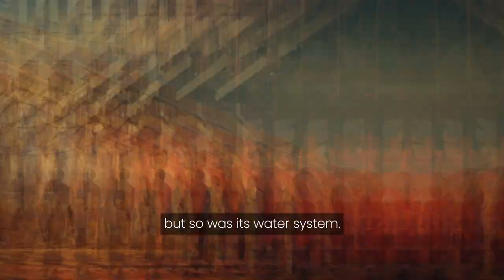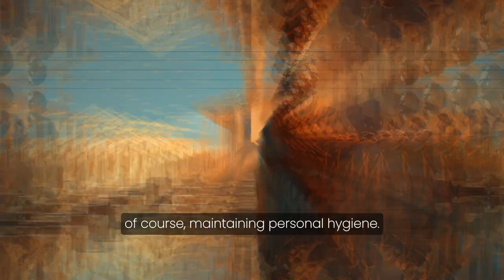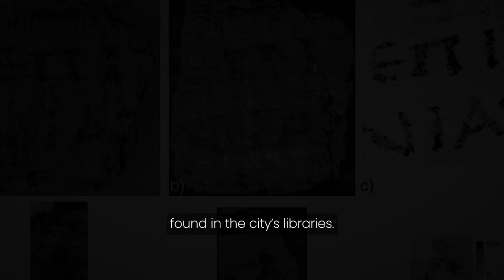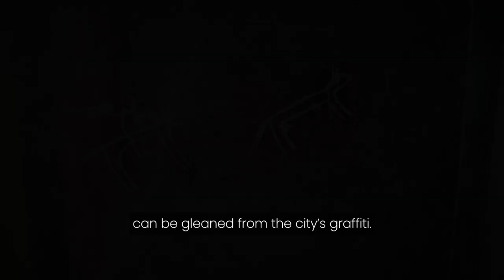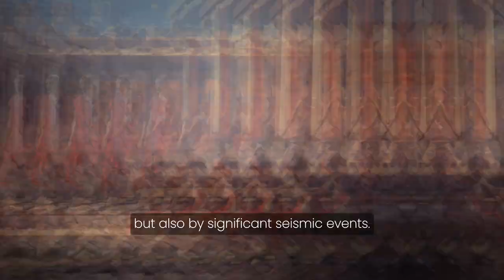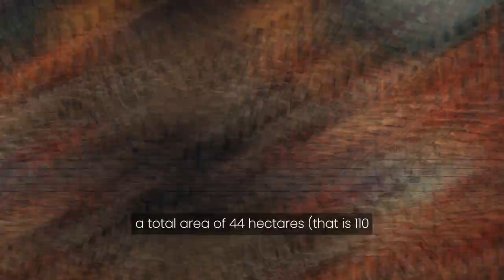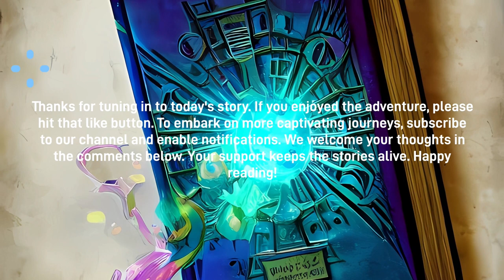A.i. Documentary - Pompeii: Rome's Lost Resort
Watch my new video about Pompeii! Hope you will enjoy it.

It's actually very important since it makes me understand that you appreciate my videos!

Here's a brief description of the video:

Step into the ash-covered streets of Pompeii, the ancient city that has stood frozen in time since 79 AD. In this detailed exploration, we dive into the everyday life of this Roman resort town before the catastrophic eruption of Mount Vesuvius, bringing to light its vibrant colors, bustling eateries, and opulent bathhouses. Experience the horror and chaos of the fateful eruption day, feel the sorrow and silence that followed, and journey with us through the thrilling rediscovery of this lost city nearly 1,700 years later.

From fast food spots to intricate water systems, from private indoor plumbing to pet dogs, we examine all facets of Pompeian life. Discover fascinating details about the city's economy, the graffiti that gives a glimpse into the Pompeians' minds, and the seismic events that preceded the deadly eruption. Explore the city's sophisticated street grids, the amphitheater that hosted thousands, and the brothel that reveals a less talked about side of Roman life.

Credits for the Images: Parco Archeologico di Pompei, Museo Archeologico di Napoli.